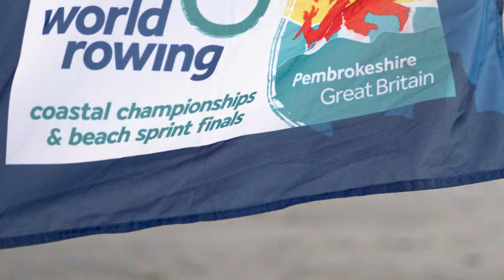HIR Beach Sprints - Saundersfoot 2023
Audio: Vandelux - Motion
Aerials: DJI Mavic 3 Cine
Video: Sony A7IV